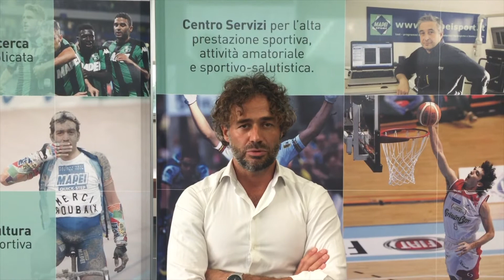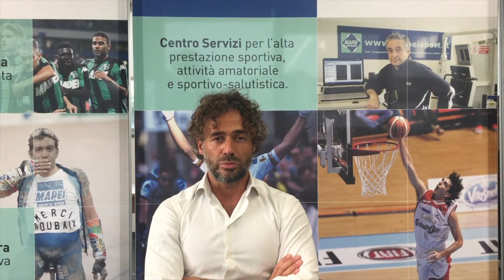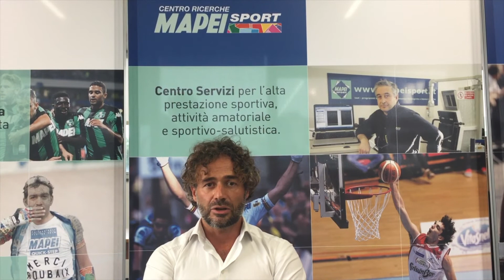Algie lombari e cervicali, come conviverci in bicicletta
Visto che siamo nel pieno del Giro d’Italia, dedichiamo questa puntata agli amanti della bicicletta. Quanti soffrono di mal di schiena quando pedalano? Matteo Cervellin, medico chirurgo specialista in ortopedia e traumatologia, ci spiega cause e rimedi della dorsopatia. Questa patologia affligge numerosi ciclisti e può avere quattro cause: un allenamento inadeguato, la misura scorretta della bicicletta, la regolazione alterata del mezzo, una scarsa elasticità delle componenti muscolo-scheletriche della colonna. Fondamentale per evitare dolori anche un corretto stile di guida.